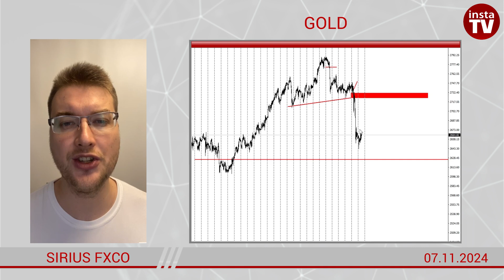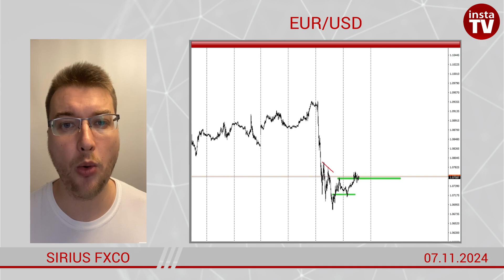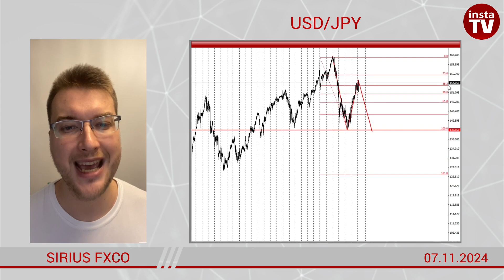Forex forecast on GOLD, EUR/USD, GBP/USD, USD/JPY, AUD/USD on 07/11/2024 from Sirius FxCo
00:00 INTRO
00:23 GOLD
00:47 EUR/USD
01:19 GBP/USD
01:43 USD/CAD
02:09 USD/JPY